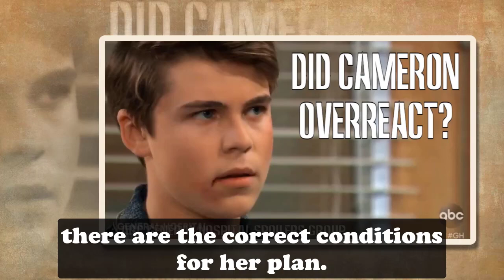General Hospital Shocking Spoilers Ryan refuses Esme's offer of revenge on Ava, killing the fatherr